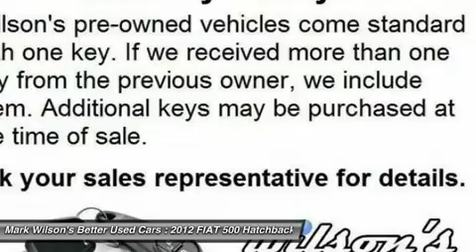2012 FIAT 500 Guelph, ON CT101864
2012 FIAT 500 Guelph, ON
Stock# CT101864

ONLY 5,000KM! SUNROOF! 5-SPEED! POWER PACKAGE! ALLOYS! KEYLESS ENTRY! CRUISE CONTROL! BLUETOOTH! AIR CONDITIONING! GUELPH! - ___________________________________________________________________________ 4.80% Bank financing!! OAC*** Home of Zero down and no payments for 180 days** ___________________________________________________________________________ You don't need perfect credit to get a vehicle loan at Wilsons Used Cars. If you have experienced some of life's challenges and your credit has been damaged or if you have no credit at all we can still get you approved! Helping customers secure the best rate based on their credit is something we take very seriously. Put us to work for you today. Visit shopwilsons.com to view! ___________________________________________________________________________ Voted Guelph Tribunes Top Automotive Dealership 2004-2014!! ___________________________________________________________________________ A+ Better Business Bureau Rating! ___________________________________________________________________________ **Accrued interest must be paid on 6 month payment deferral. Licensing is extra. All vehicles are sold certified and e-tested, unless specifically stated. ***OAC is an abbreviation for ON APPROVED CREDIT. License and Taxes extra. -